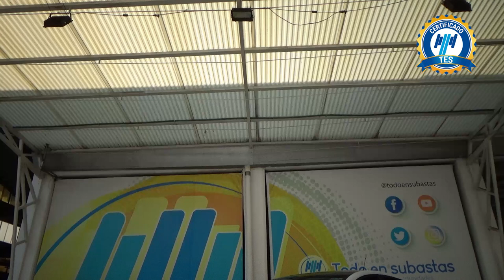Seat / Ibiza / 2017 - 27621